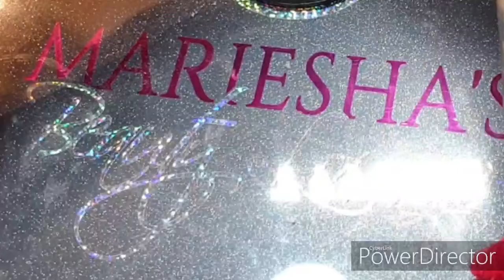Cute halloween nails with hand painted nail art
Thankyou all so much for watching. 💖

Frequently used items:-